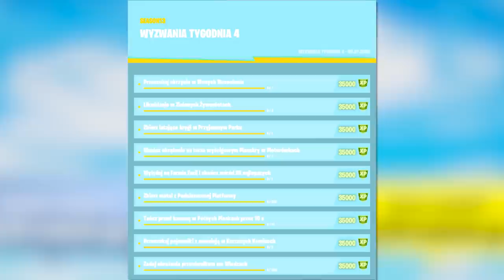Fortnite: CZASÓWKI, TOR WYŚCIGOWY, AQUAMAN - Wyzwania 4. Tygodnia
🔸 Wyzwania:
Przeszukaj skrzynię w Słonych Strzechach
Likwidacje w Zielonych Żywopłotach
Zbierz latające kręgi w Przyjemnym Parku
Ukończ okrążenie na torze wyścigowym Masakry w Motorówkach
Wyląduj na Farmie Furii i skończ wśród 25 najlepszych
Zbierz metal z Podniszczonej Platformy 0/200
Tańcz przed kamerą w Potnych Piaskach przez 10s
Przeszukaj pojemniki z amunicją w Kurzących Kominach
Zadaj obrażenia przeciwnikom we Władzach

💡 Inne rzeczy, które mogą cię interesować:
⠀⠀• Gram na PC, a jego podzespoły to m.in.:
⠀⠀- Obudowa PC: Corsair Obsidian Series 500D RGB SE Premium
⠀⠀- Procek: Intel Core i9-9900K 8x 3.60GHz
⠀⠀- Chłodzenie Procka: Nzxt Kraken X72
⠀⠀- Karta Graficzna: RTX 2080Ti
⠀⠀- Płyta główna: MSI MEG Z390 GODLIKE
⠀⠀- Pamięć RAM: G.SKILL 32GB 3200MHz Trident Z RGB LED CL14
⠀⠀- OS: Windows 10 Pro